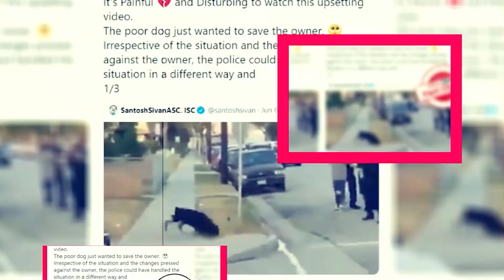The Croods Family Tree Season 7: Trailer Hidden Details And Release Date - Premiere Next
The Croods Family Tree Season 7: Trailer Hidden Details And Release Date
in this video, you will get the info related to The Croods Family Tree Season 7 release date, cast, and key details.

Technology updates
Netflix Series
Netflix Movies
Premiere Next